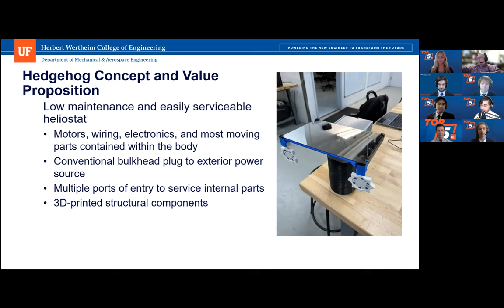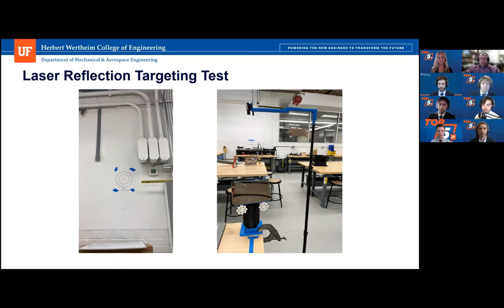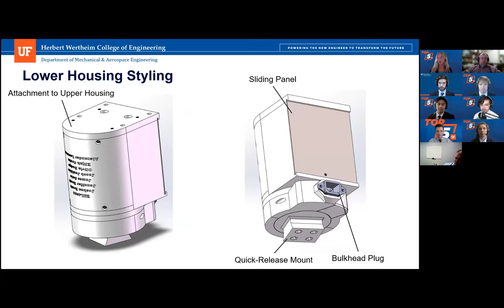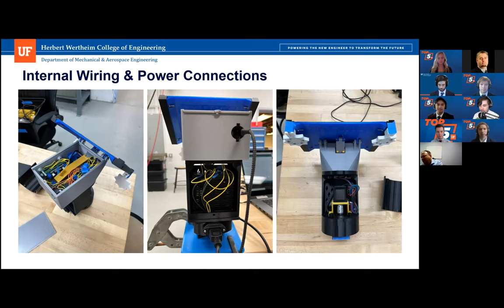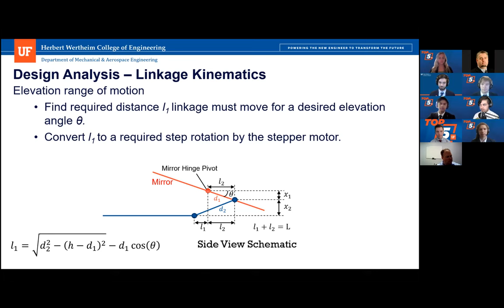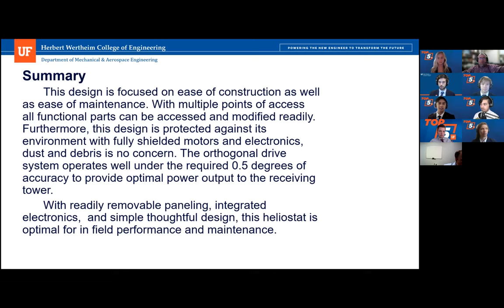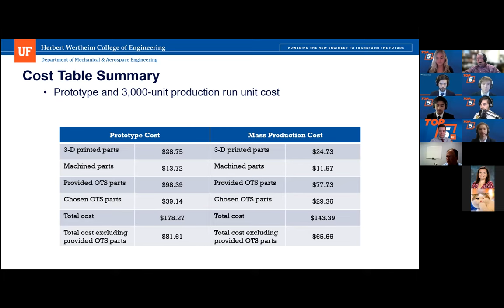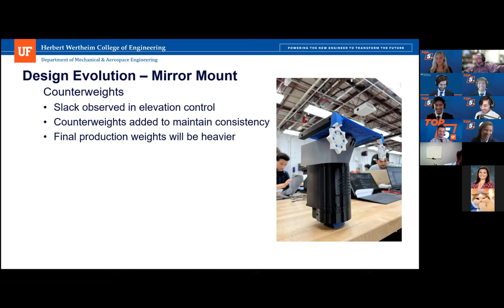2022 Spring EML4502: Group 284H - Sunseekers